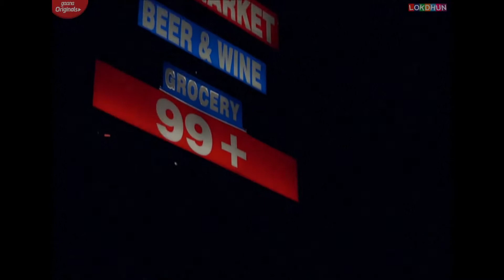PARMISH VERMA : MIDNIGHT (Full Video) | Latest Punjabi Songs 2021 | New Song 2021 | The Music R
Original Song Credit:
Singer - Parmish Verma
Female Lead -
Lyrics - Vicky Sandhu
Video - Rubbal GTR
Copyright @Lokdhun